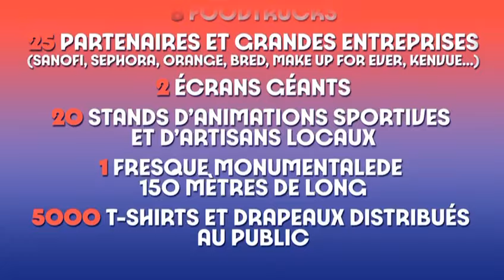EN AVANT-PREMIÈRE - DÉCOUVREZ LE PARCOURS DU RELAIS DE LA FLAMME OLYMPIQUE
Vous voulez célébrer les Jeux Olympiques de Paris 2024 ? Rendez-vous le 6 juillet à Val-de-Reuil